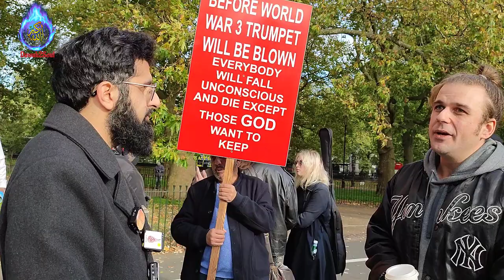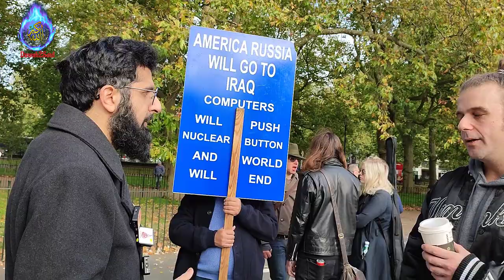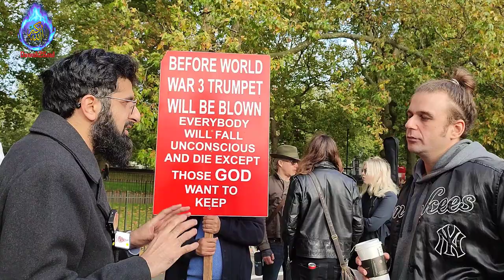King James Messed Up…! Smile 2 Jannah & Ex-Jewish Visitor | Speakers Corner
Not sure about the religion whether it would be Christianity or Islam...